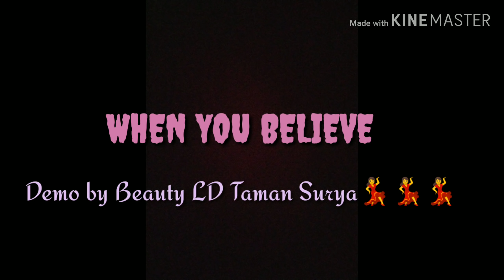WHEN YOU BELIEVE - Line Dance ( Demo )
Choreographed by Mei - Mei (INA)  , June 2019

32 Count,  2 Wall
Intermediate Level

Music : " When You Believe " By Mariah Carey,  Whitney Houston (from " The Prince of Egypt ")

Demo by Beauty LD Taman Surya💃💃💃